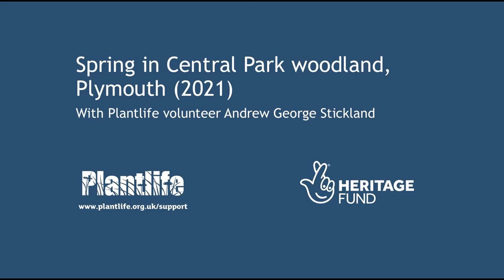Spring 2021 in Central Park woodland, Plymouth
Join Plantlife volunteer Andy for another walk in his favourite urban woodland while he looks, and listens for signs of the new energy of spring.